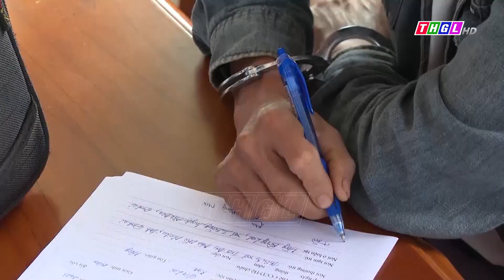Gia Lai bắt giữ 23 vụ phạm tội về ma túy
Với sự vào cuộc quyết liệt, triển khai đồng bộ các biện pháp nghiệp vụ; trong tháng 8/2023, lực lượng Công an trên địa bàn tỉnh Gia Lai đã phát hiện, bắt giữ 23 vụ với 35 đối tượng tàng trữ, vận chuyển, mua bán, tổ chức sử dụng trái phép chất m.a. t.ú.y; thu giữ 8 gói nhỏ h.e.r.o.i.n, 42 gói nhỏ m.a t.ú.y đ.á, 302 viên t.h.u.ố.c l.ắ.c. So với tháng trước liền kề, số vụ phạm tội về m.a t.ú.y giảm 4 vụ, giảm 23 đối tượng. Cũng trong tháng 8/2023, lực lượng Công an còn phát hiện, xử lý 20 vụ với 49 đối tượng sử dụng trái phép chất m.a t.ú.y.